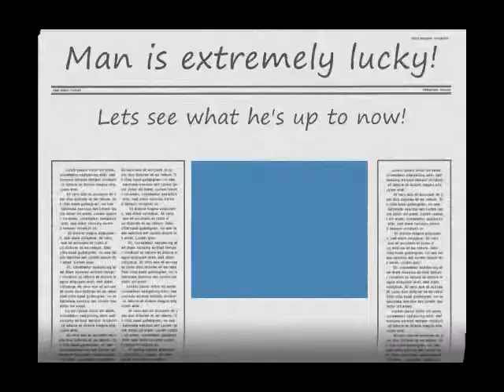The Lucky man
sequel to The Unlucky Man... it has been long awaited!!